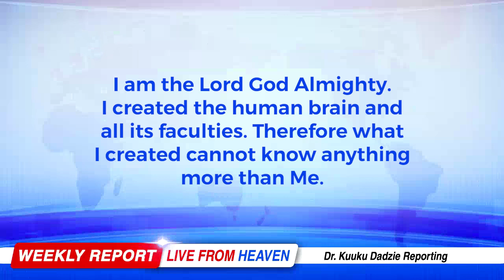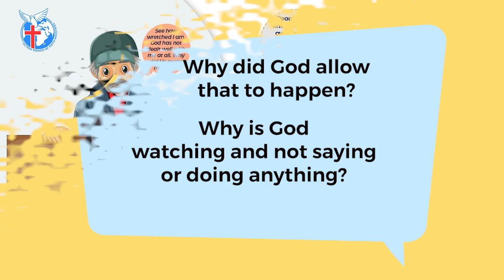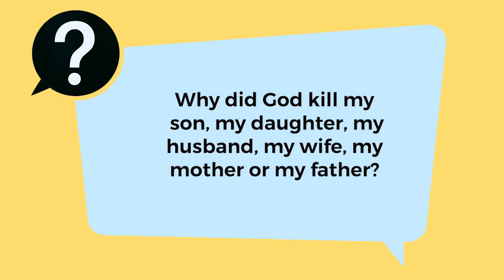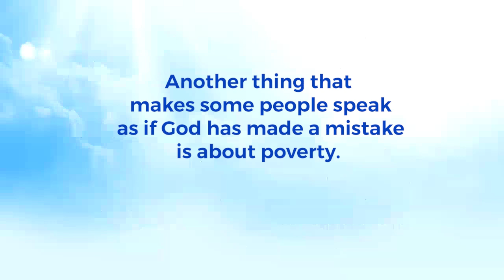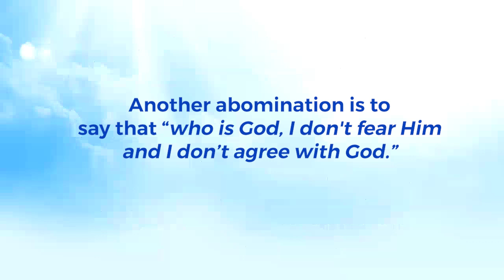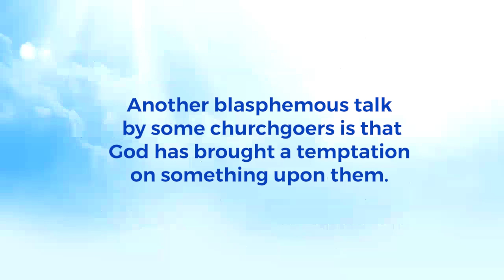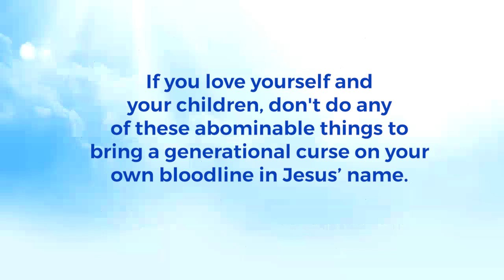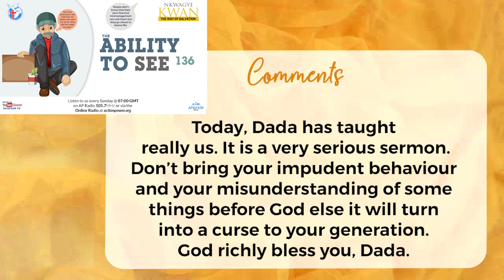The Ability to See 136 - Nkwagye Kwan [28/04/24]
This message reveals some more abominable utterances from people about their poverty state, how they question the nature of God, how they can't handle a temptation and how they even lie with the name of the Lord Jesus Christ.
Pastor Kuuku Dadzie also highlights that not all deaths are from God so people should refrain from blaming God.